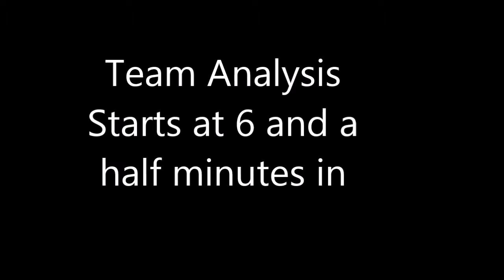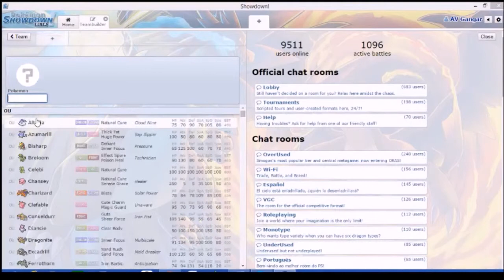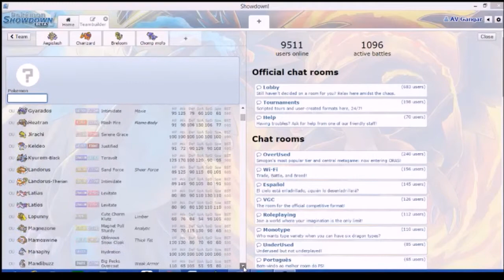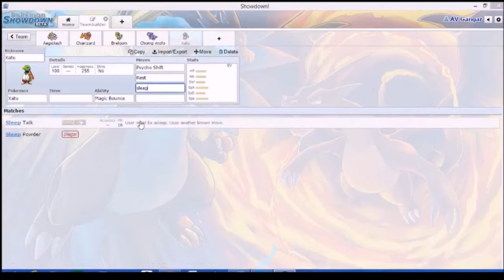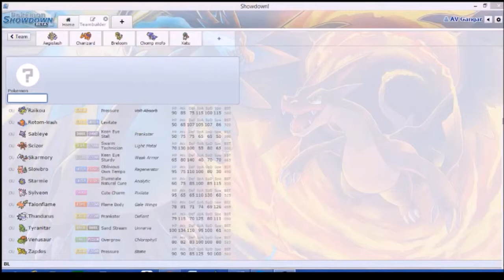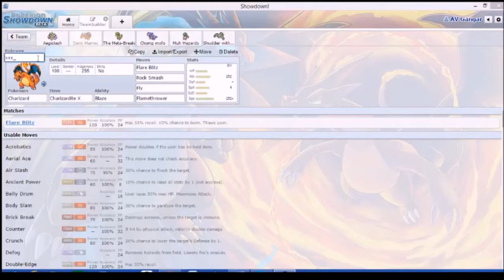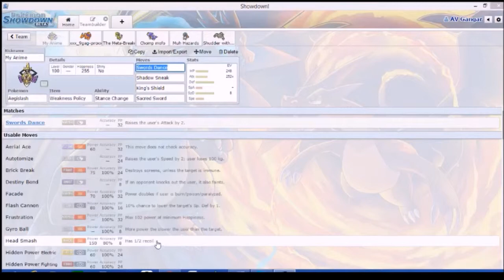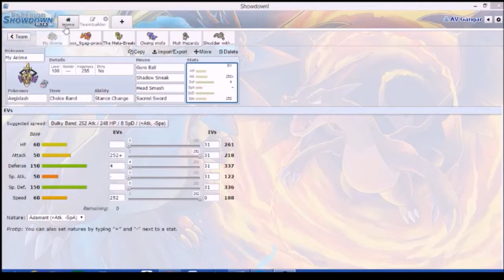Enter Effect Spore Breloom (Team Analysis)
Warning, this video may just be a huge waste of your time. I made it at like 2 in the morning, so maybe it seemed funnier at the time lol. Either way, this is the team that I will be uploading battles with soon.